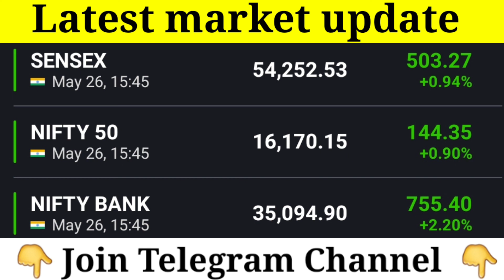27 May Nifty Bank Nifty Analysis Today ! Global Market trends ! Dow Jones ! Sgx Nifty ! Nikkei